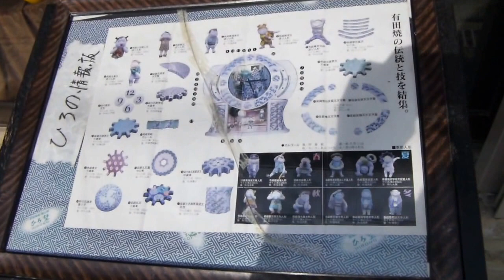塩竈deひなめぐり（ひろ埜 塩釜店）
２０１７宝めぐりの雛祭り